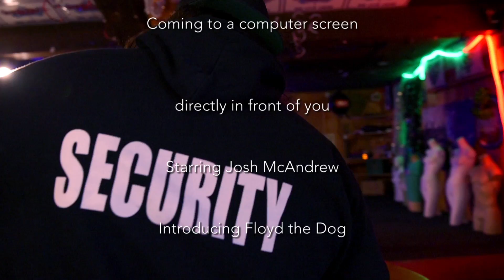McAndrew & Floyd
Two partners from different sides of the tracks must join together to fight crime. One's got the hair. One's got the brains. But both have a thirst for justice. Join McAndrew & Floyd, Tuesdays through Saturdays at Chainsaw from 6pm to close.